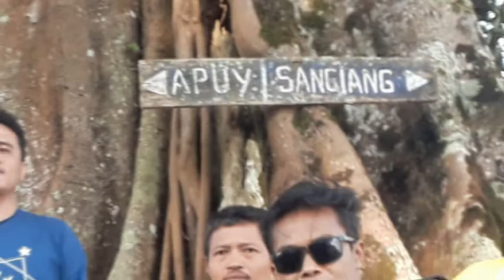Majalengka anu urang...